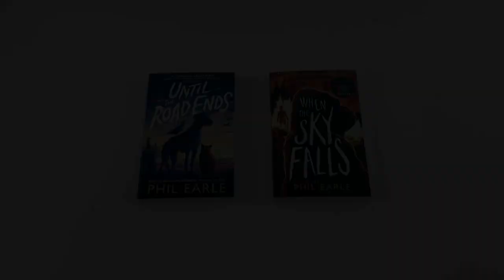Phil Earle 3 Books Collection Set (When the Sky Falls, Until the Road Ends, While the Storm Rages)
Description:

When the Sky Falls
1941. War is raging. And one angry boy has been sent to the city, where bombers rule the skies. There, Joseph will live with Mrs F, a gruff woman with no fondness for children. Her only loves are the rundown zoo she owns and its mighty silverback gorilla, Adonis. As the weeks pass, bonds deepen and secrets are revealed, but if the bombers set Adonis rampaging free, will either of them be able to end the life of the one thing they truly love?

Until the Road Ends
When Peggy saves a stray dog from near-death, a beautiful friendship begins. Peggy and Beau are inseparable: the only thing that can ever come between them is war. Peggy is evacuated to the safety of the coast, but Beau is left behind in the city, where he becomes the most extraordinary and unlikely of war heroes.
Night after night, as bombs rain down and communities are destroyed, Beau searches the streets, saving countless families. But then disaster strikes, changing Peggy’s life forever. With her parents killed, both she and Beau are left alone, hundreds of miles apart. But Beau has a plan to reunite them at long last . . .

While the Storm Rages
September 1939. The world is on the brink of war. As his dad marches off to fight, Noah makes him a promise, to keep their beloved family dog safe.
When the government advises people to have their pets put down in readiness for the chaos of war, hundreds of thousands of people do as they are told. But not Noah. He’s not that sort of boy. With his two friends in tow, he goes on the run, to save his dog and as many animals as he can. No matter what.